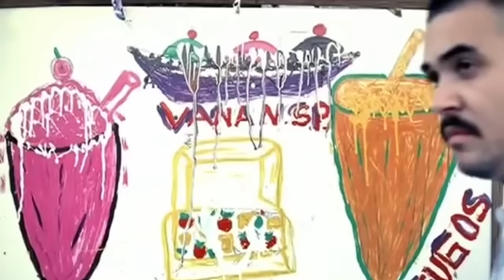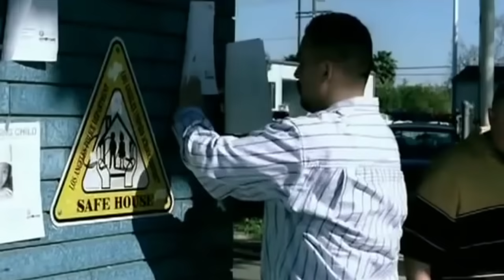Jenni Rivera - Amiga Si Lo Ves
Escucha a Jenni Rivera en tu plataforma preferida.